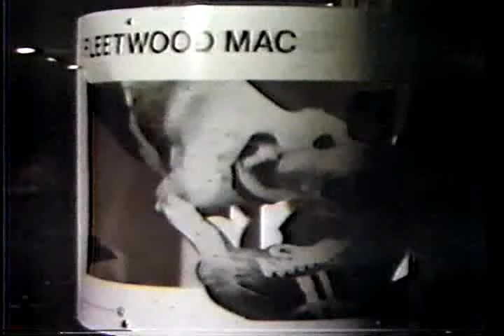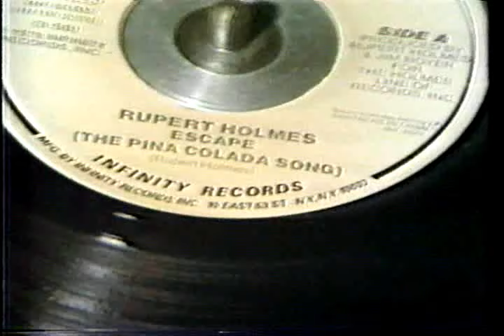Dingleberry's News Report (1979)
Dayton, Ohio. The number one independent music retail outlet in Ohio. all radio commercials can be heard